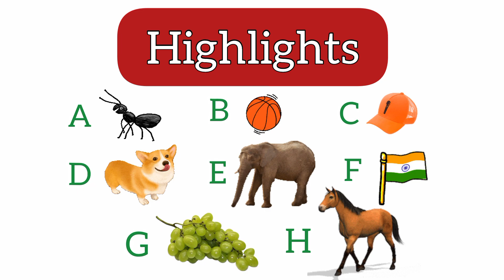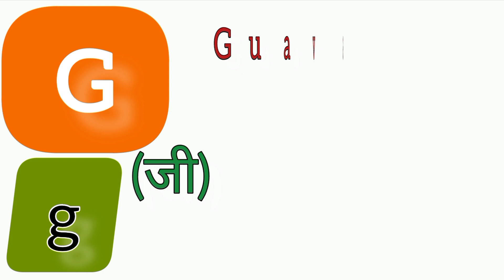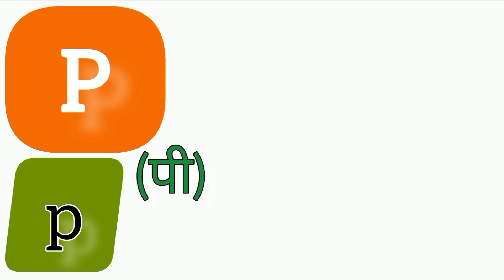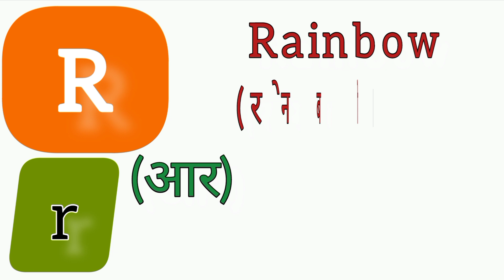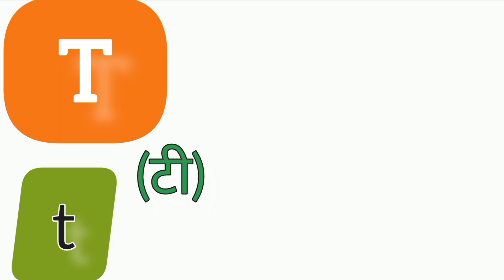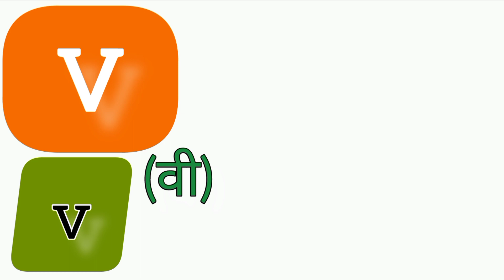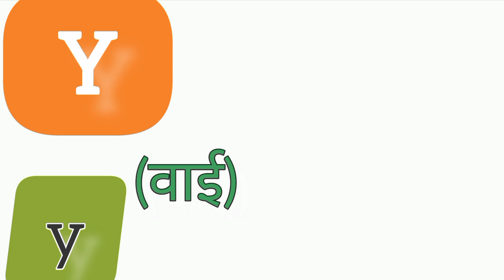Alphabet Learning A to Z ABCD for Kids | A for Apple B for Ball | ABC Flashcards | Spoken Funda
In this video, kids and toddlers will learn English alphabet A to Z ABCD with the help of creative and interesting flashcards. Here, it has two words for each letter with meaning in Hindi.

Your Queries -

abcd for baby learning
abcd for lkg students
abcd for 3 years baby
abcd for learning
abcd for 1 year old baby
abc for apple
abc for toddlers to learn
abc for babies to learn
abc for 1 year old baby
abc for kids logo
abc for 2 year old baby
english abcd video
english abcd
english abcdefg
english alphabet
english alphabet for kids
alphabet sounds
abcd padhne wala
abcd padhai
abcd picture
abc phonics
abcd part
abcd padhne wala video
abc phonics
kids alphabet learning
kids alphabet
kids abc learning
kids abcd
kids abcd song
kids abc
kids abcd video
abc with pictures flashcards
abcd wala
abcd writing
abc words
abc words and meanings in hindi
abc writing capital letters
capital letters and small letters
abcd with meaning
abcd with meaning in hindi
abc with hindi meaning
abcd a to z with meaning
abcd a to z with meaning in hindi
abcd writing
abcd wala video
abcd words
abcd wala dikhaiye
abcd writing practice
abcd wala dijiye
abc for apple
abc alphabet learning
learning letters
abc all babies channel
abc alphabet phonics
abc alphabet writing practice
abc flashcards
abc recognition
abc recognition for preschoolers
abc recognition for toddlers
abc recognition for kids
abc recognition for children
abcd recognition
abc reciting
abcd reciting
abc reading
abc reading practice
baccho ki abcd
bacho ka a for apple
baccho ki abcd a for apple
baccho ki abcd padhne wala